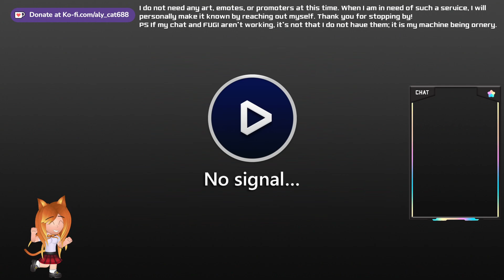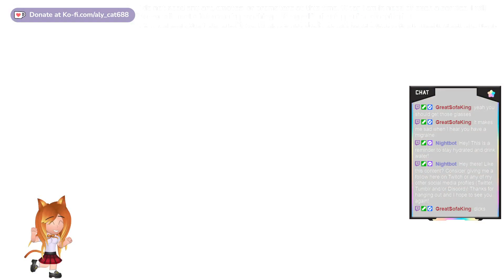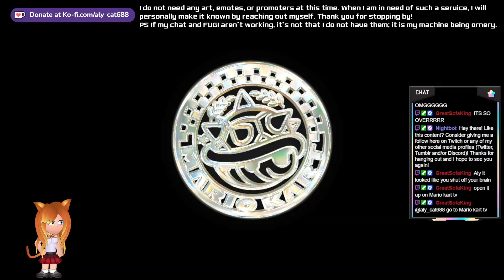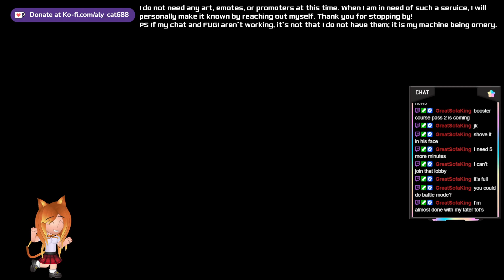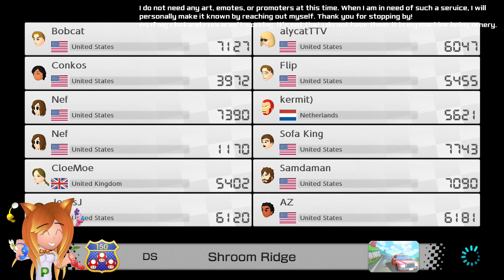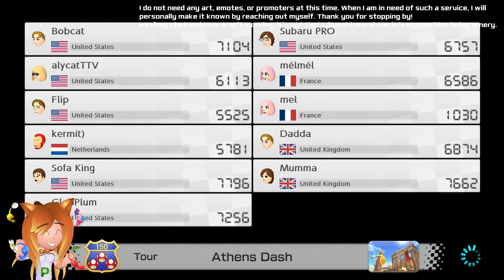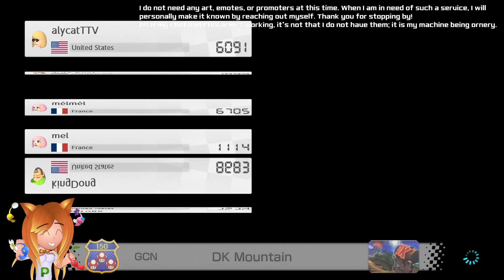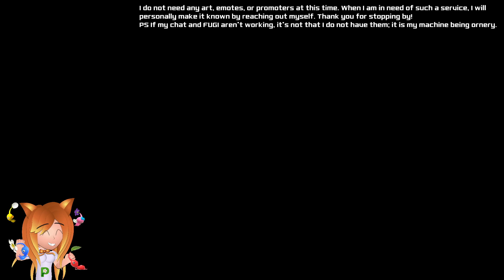LAST of the 200cc GP 3 Star Challenge & Online Racing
In this video, I wrap up all my runs of getting 3 stars in every class of Grand Prix! Every cup now has 3 Stars! What a run it was. Later, I do some online racing with viewers!

Thank you, NinjaPower128 for the dono!
Thank you GreatSofaKing and Simone for joining me for some races! It was a lot of fun!

If you'd like to join me for future Mario Kart 8 shenanigans, you can do so by popping over to my Twitch channel, where lately I've been streaming the game!

You can find all my other social media profiles through my Linktree